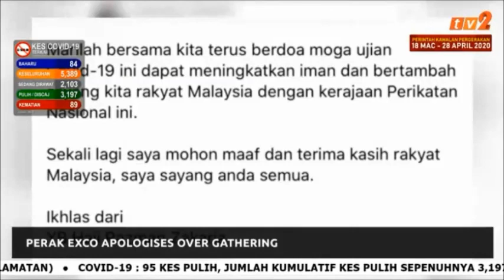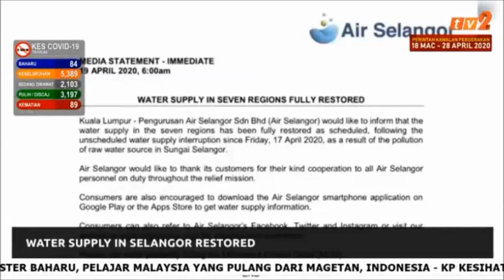19 APR 2020 – NEWS ON 2 – 7PM